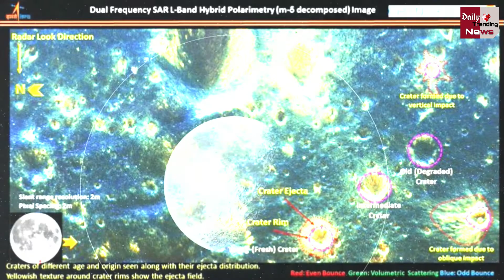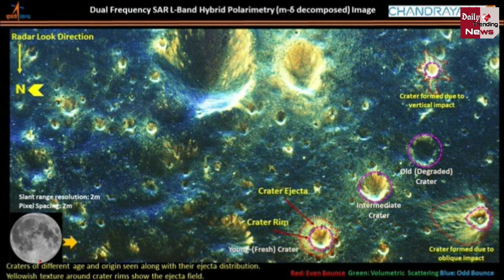Chandrayaan-2: चांद के चेहरे पर काले दाग क्यों हैं? ISRO ने किया नया खुलासा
Chandrayaan-2 : ISRO Moon Dark Black Spots New Disclosure South Pole | Why Does Moon Have Black Spots In Hindi | Chand Par Kale Dhabbe Kyu Hai

EDITOR ► Manjeet